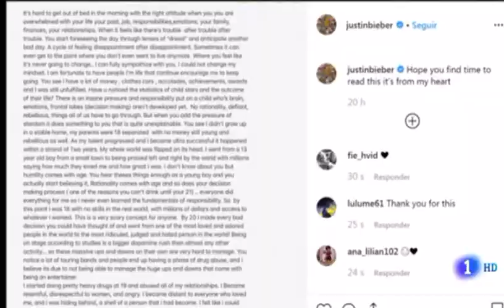La confesión de Justin Bieber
Pieza para el Telediario2 de TVE (master TVE)